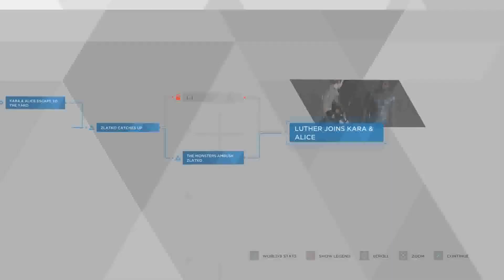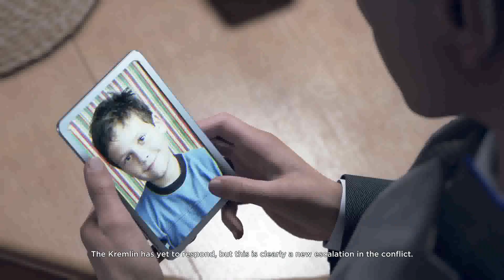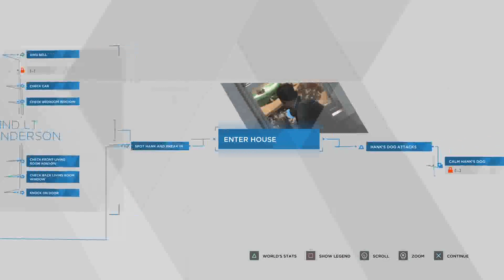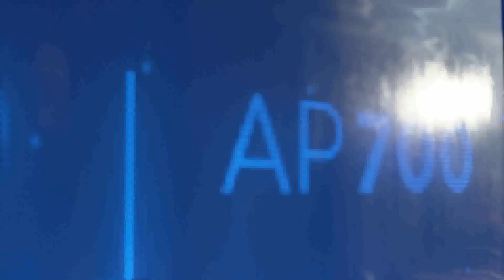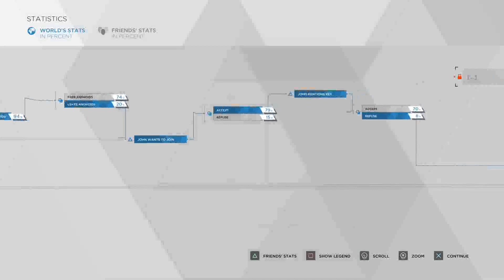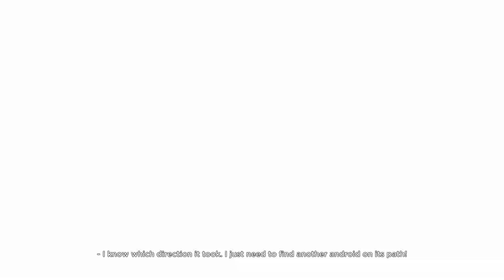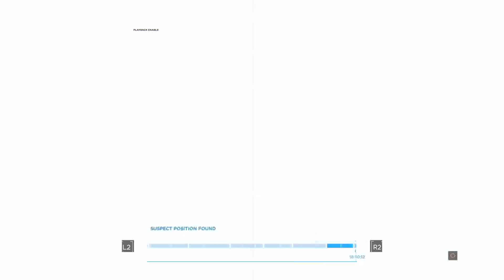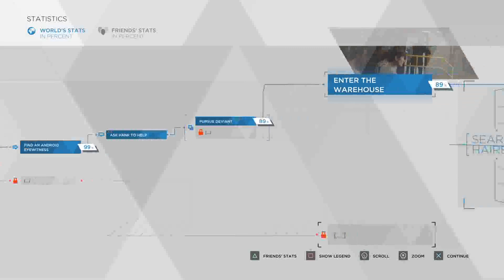Detroit: Become Human™ Playthrough (9) - "Deviants' Roulette!"